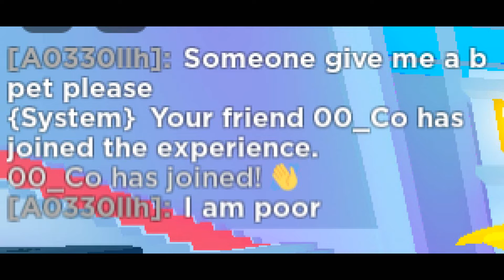{System} Your friend has joined the experience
pet pls

just some tags